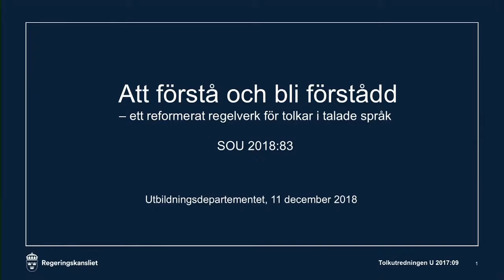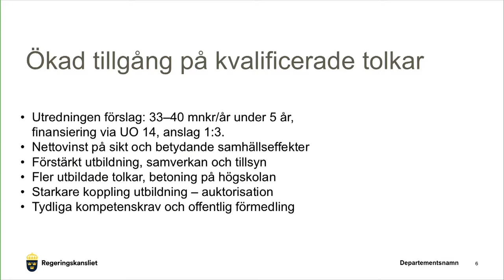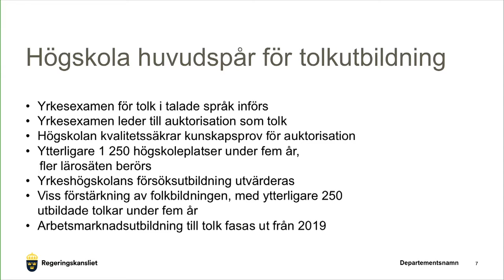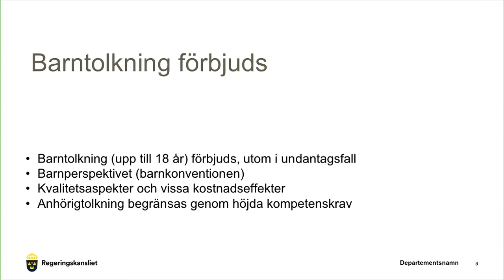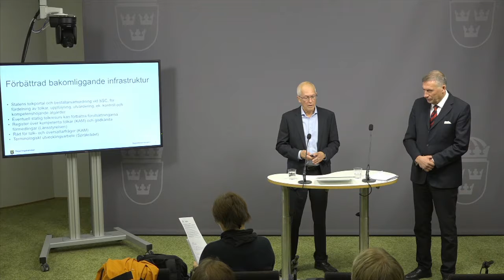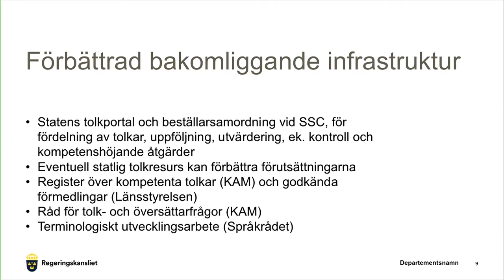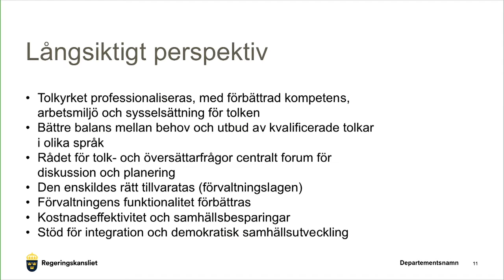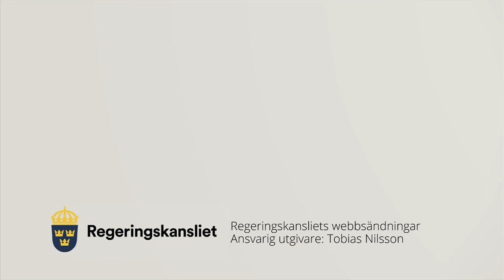Anna Ekström tar emot utredning om tolktjänster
Tisdag den 11 december överlämnade Tolkutredningen sitt betänkande ”Att förstå och bli förstådd – ett reformerat regelverk för tolkar i talade språk” till gymnasie- och kunskapslyftsminister Anna Ekström vid en pressträff.
Genvägar
Regeringen i sociala medier
Rättsliga dokument
Statens budget
Ärendeförteckningar till veckans regeringssammanträde
Regeringens kalender
 12 december 2018
Deltar i EU-nämnden, riksdagen
Deltagare:
Karolina Skog
Miljö- och energi­departementet
 Alla kalenderhändelser
Aktuellt från regeringen och Regeringskansliet
Samhällets tolktjänster ska bli mer effektiva
11 december 2018;   Vídeo: Sveriges regering